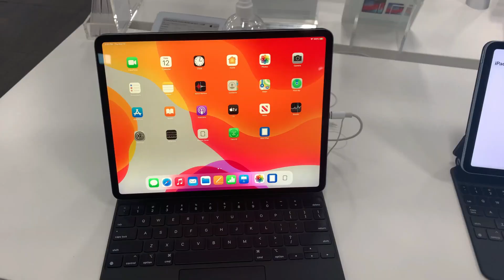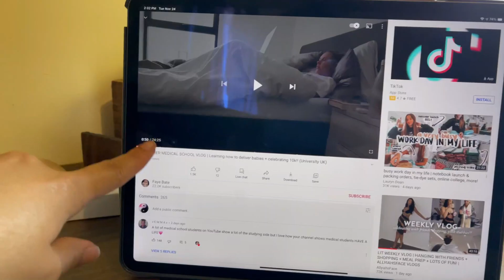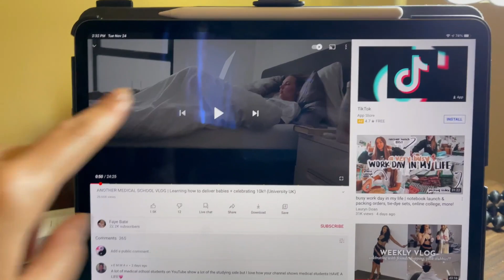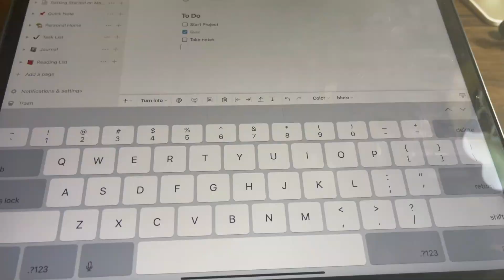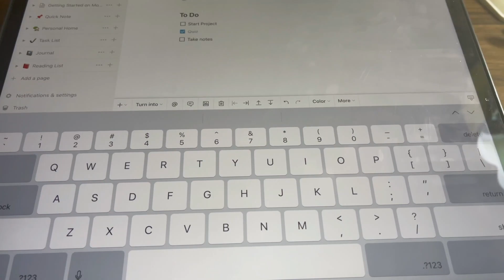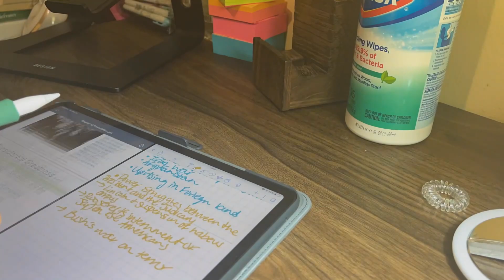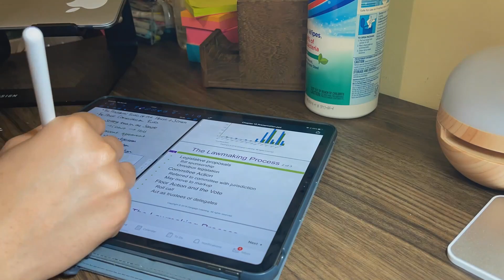COLLEGE VLOG: Studying, iPad Pro + iPhone 12 unboxing, I'm back! I Pre-Nursing Student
Hey Guys!

My name is Shantel and I'm a pre-nursing major vlogging my way through school. I took a break from filming because I was sick (not the rona), but I'm so glad to be back now! In today's vlog I did lots of studying, unboxed the new iPad Pro and iPhone 12. Hope you guys enjoy, I had so much technical difficulties trying to upload this video lol.